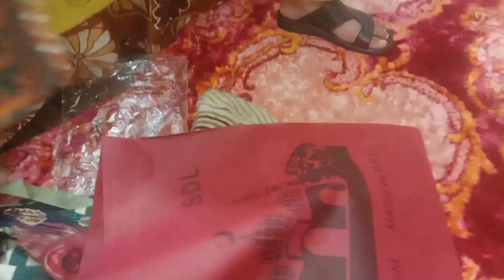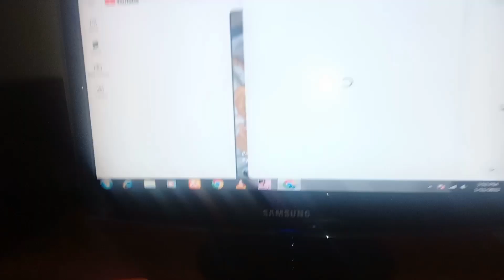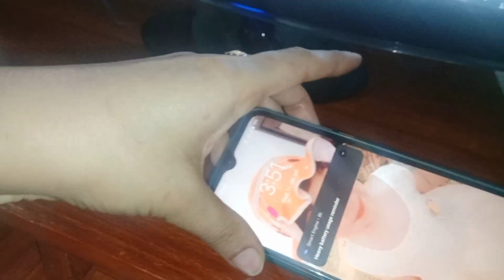Ami k ghar last day||Rooshi ki shopping||Lifewithmano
Ami k ghr last day pakistani vlogs daily routine vlog pakistani vlogger Ami ny ki shopping Pakistani vlog Keema matar ka salan matar keema recipe Saag.  sarson ka saag Machli fry ki fish fry fish fry recip.  fish fry recipe lahori fish fry Fridge ki safayi ki  how to clean fridge fridge cleaning tip.   fridge cleaning tips Ishq movie dekhiye Drama dekha top pakistani dramas best pakistani dramas  Last day bht enjoy kiya Pura din barish hoti rhe